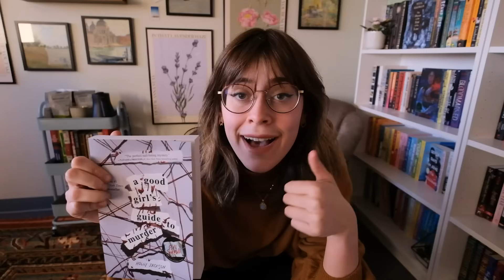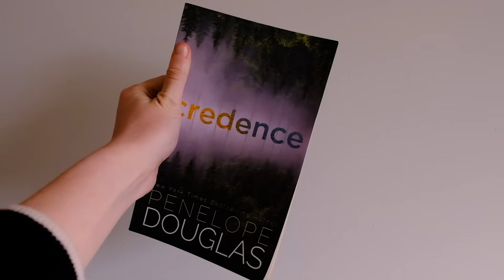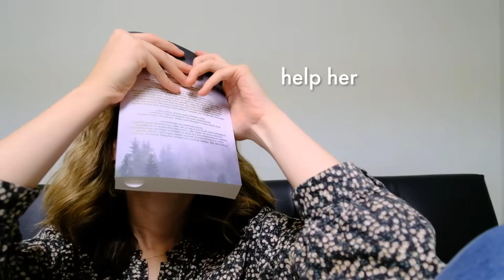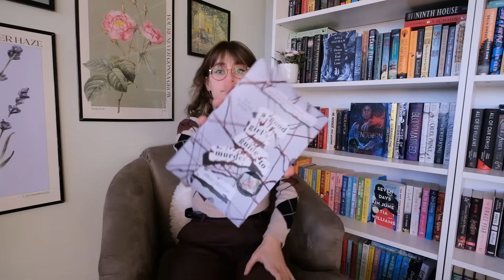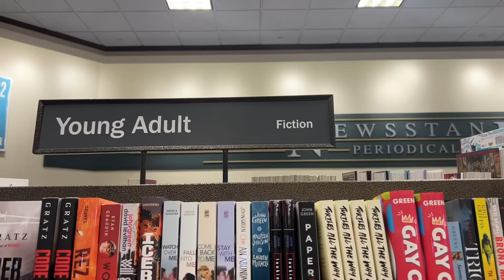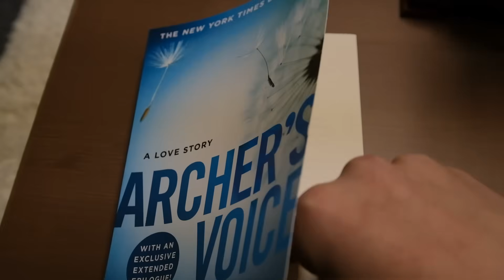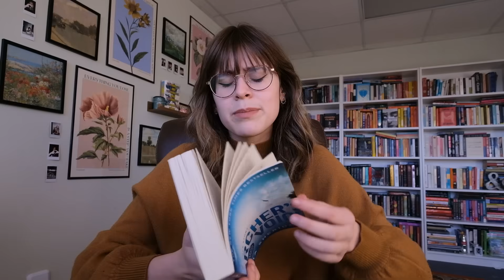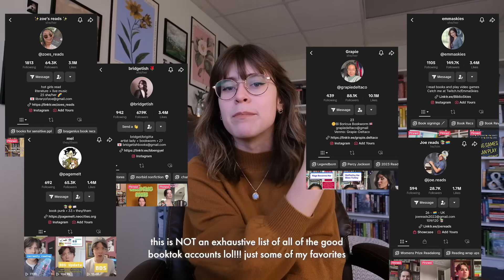reading viral tiktok books so you don't have to 👺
does booktok lie? great question. here is a non-spoiler reading vlog that will pretend to give you an answer to that but really will just leave you with more questions, such as: why would somebody write this? are the girls okay? how did i end up here?

if you're wondering where i've been! i had the flu! it was! the worst!! 0/10 would not recommend.

introduction: 0:00
parade ad: 1:43
credence: 3:29
agggtm: 12:55
archer's voice: 18:53

• i am 23 and currently live in wisconsin. it is very cold here.